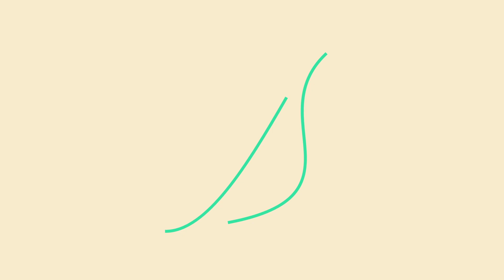Pokémon Horizons 03 Review | Super Hero Reviews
Captain Pikachu just is ace.